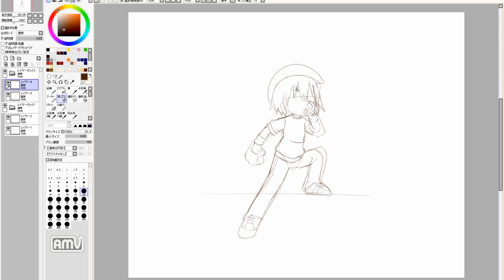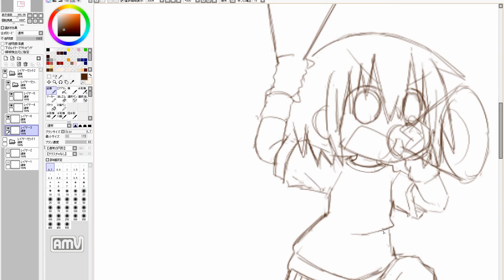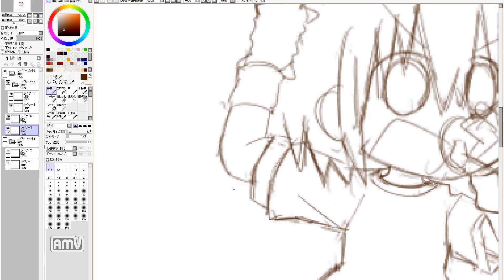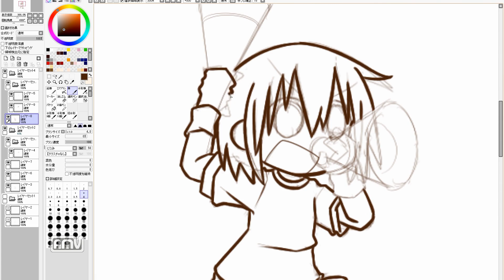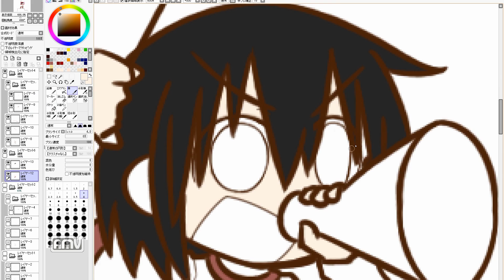manga cute girl speed drawing. 972th day (practice)